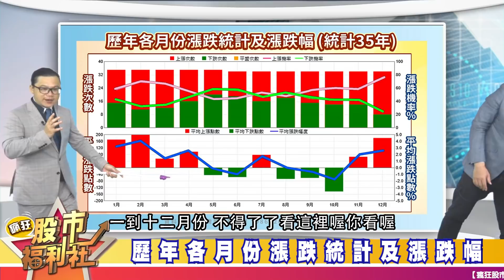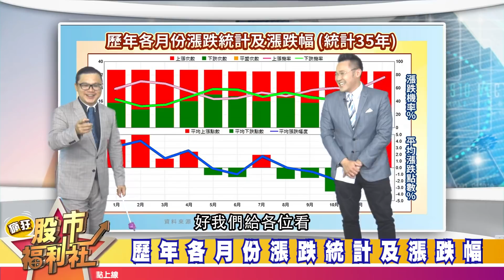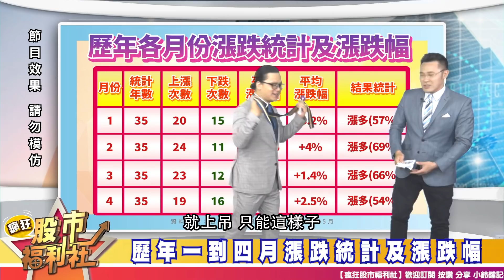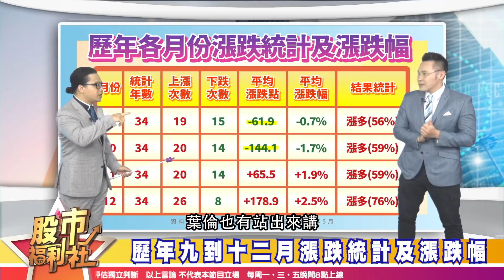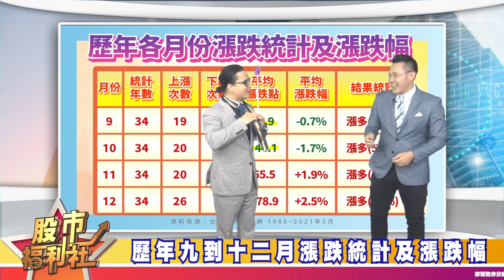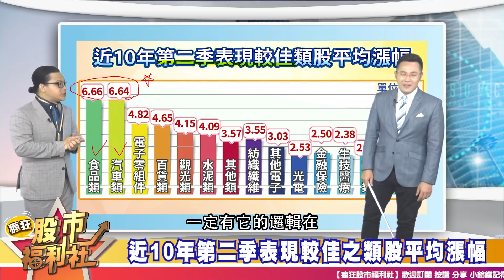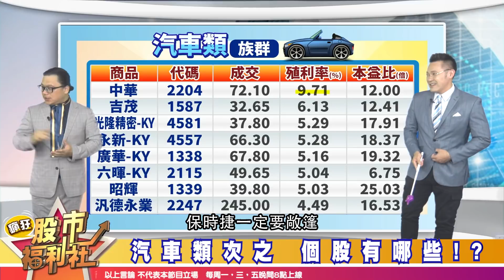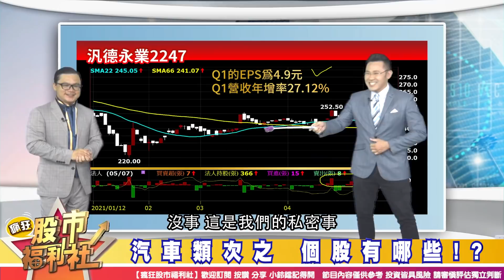【投資必修課】台股五窮六絕七上吊是不是真的!? 五到七月要選什麼類股才會最飆!? 2021.5.10錄製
歡迎加入福利社的LINE、TELEGRAM與FACEBOOK♥
★瘋狂股市福利社☆Facebook★
★瘋狂股市福利社☆LINE★
★瘋狂股市福利社☆TELEGRAM★
社長—郭哲榮 / 主持—Zoey
來賓—謝晨彥、鐘崑禎、林鈺凱

節目內容：
★ 福利社A好康！
☆ 五窮六絕七上吊是不是真的!
☆ 五到七月要選什麼類股才會最飆!?
☆ 五窮六絕七上吊 那八呢!?
☆ 歷年各月份漲跌統計及漲跌幅
☆ 近10年第二季表現較佳之類股平均漲幅
☆ 食品類居冠 個股有哪些!?
☆ 汽車類次之 個股有哪些!?